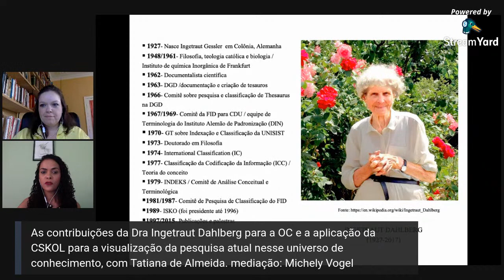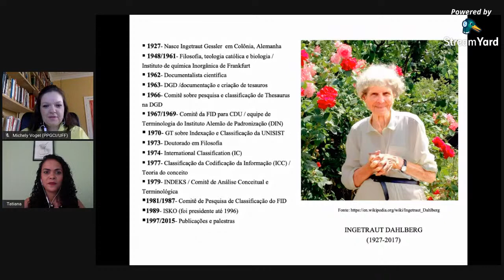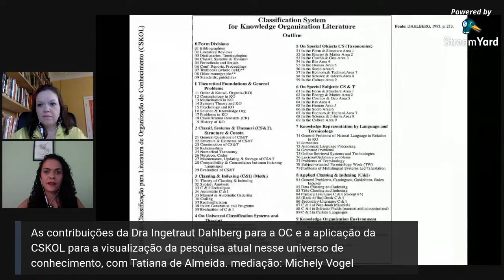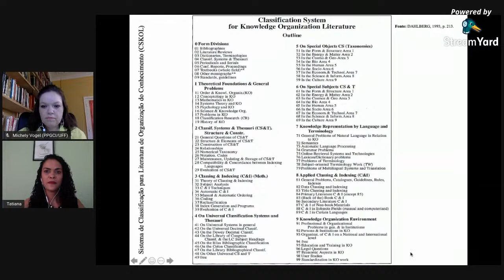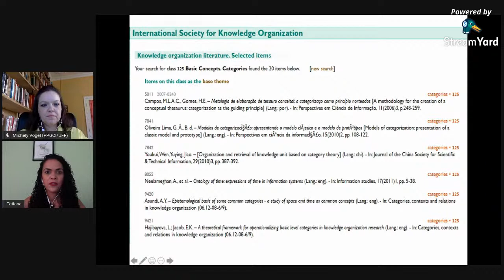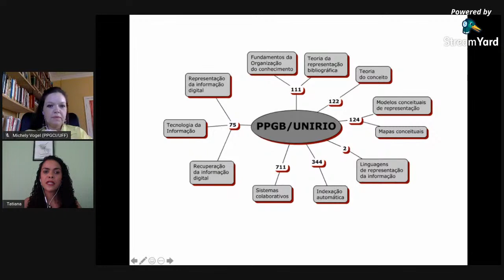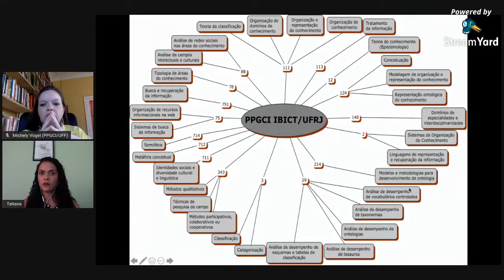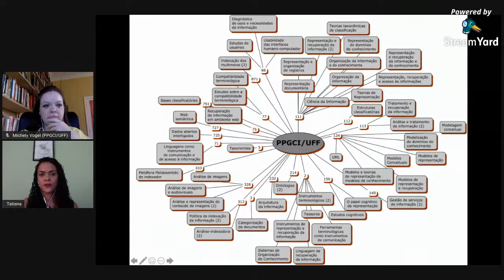As contribuições da Dra Ingetraut Dahlberg para a OC e a aplicação da CSKOL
As contribuições da Dra Ingetraut Dahlberg para a OC e a aplicação da CSKOL para a visualização da pesquisa atual nesse universo de conhecimento.
Com Prof. Dra. Tatiana de Almeida (UNIRIO)
Dra. Ingetraut Dahlberg (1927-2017) foi uma pesquisadora que muito contribuiu para o universo da Organização do Conhecimento (OC). Uma das principais fundadoras da International Society for Knowledge Organization (ISKO), bem como do periódico Internation Classification, hoje, Knowledge Organization, Dra Dahlberg nos presenteou com métodos e instrumentos que podem ser usados na análise, na organização e na visualização da pesquisa atual em OC. Partindo de estudos relacionados ao aperfeiçoamento dos sistemas de classificação e elaboração de seu próprio sistema, a pesquisadora estabeleceu um conjunto de princípios, chamado systematifier, para que os sistemas tivessem uma metodologia para dar seguimento a uma sequência estruturada. Se utilizando desse princípio, Dahlberg elabora o Sistema de Classificação para Literatura de Organização do Conhecimento (CSKOL). Esse é o primeiro sistema de classificação elaborado especialmente para o espaço da Organização do Conhecimento.

Referências:
BARITÉ, Mario; RAUCH, Mirtha. Systematifier: in rescue of a useful tool in domain analysis. Knowledge Organization, v.44, n.8, p.615-623, 2017.
DAHLBERG, I. Knowledge organization: its scope and possibilities. Knowledge Organization, v. 20, n. 4. p.211-222, 1993.
DAHLBERG, I. A referent-oriented analytical concept theory of interconcept. International Classification, Frankfurt, v. 5, n. 3, p. 142-150, 1978.
GOMES, Henriette Ferreira; VARELA, A. V. A organização do conhecimento para o acesso universal: as contribuições de Otlet, Bradford, Ranganathan, Dahlberg e Lancaster. In: I Congresso ISKO Espanha e Portugal / XI Congresso ISKO España, 2013, Porto. Informação e/ou conhecimento: as duas faces de Jano: Atas.. Porto: Faculdade de Letras da Universidade do Porto / CETAC-MEDIA, 2013. v. 1. p. 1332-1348.
OHLY, Heinz-Peter. Ingetraut Dahlberg (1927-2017). Knowledge Organization v. 47, n.2, p.173-182, 2020.
SOERGEL, Dagobert. Indexing Languages and Thesauri: Construction and Maintenance. Califórnia: Melville Publishing Company, 1974. p.632